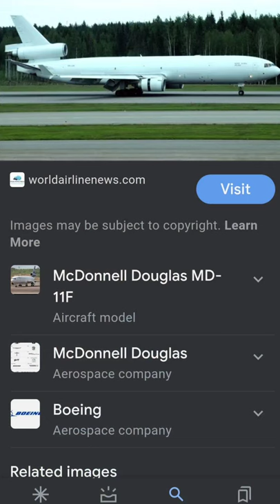Aircraft Jet Engine windmilling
" 👁 ❤️ ✈️  🎣 " This Huge and very Powerful  Engine is installed on the Tail of a Boeing  MD11 model Cargo Airplane.
Engine Model CF6-80C2 Thrust Rating at MAX 62,000LB

Valuetainment